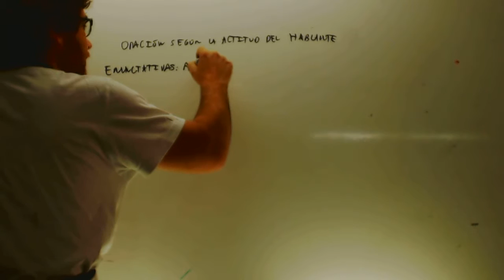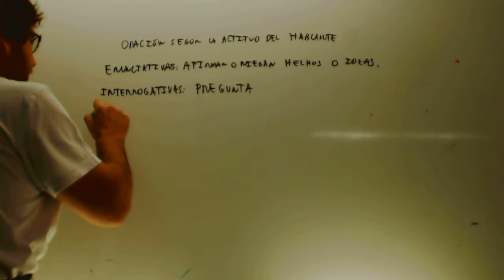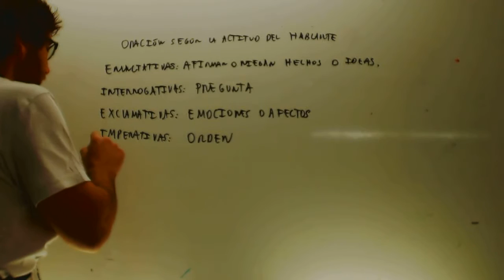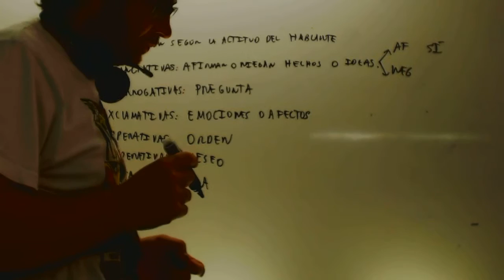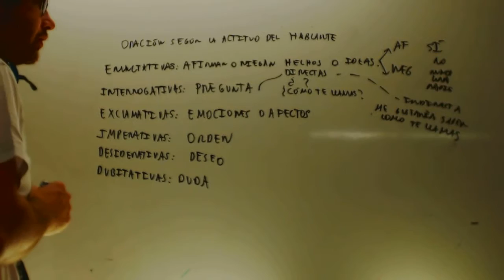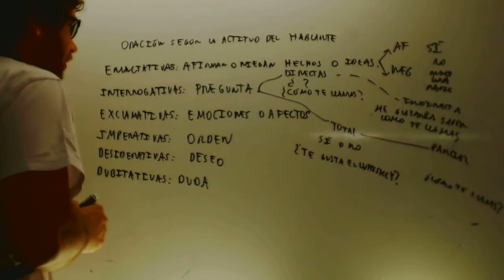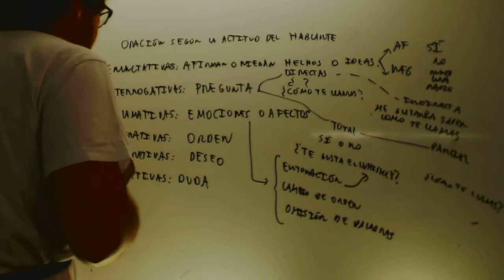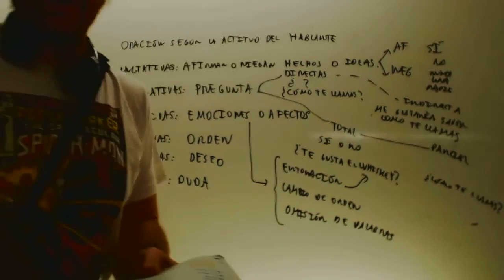Modalidades oracionales Lengua 1 ESO Academia Usero Estepona